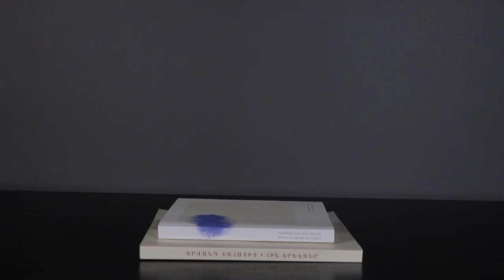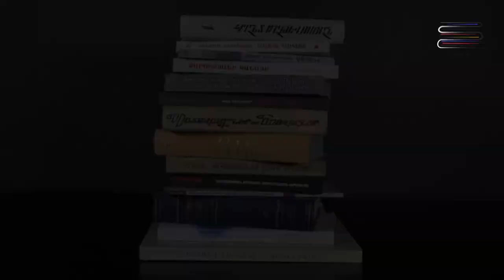Միլան Կունդերա. մտավորականը և գրականագետը — Հրայր Խաչատրյան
Միլան Կունդերան 20-րդ դարի ամենահայտնի գրողներից է: Մասնավորապես հայ իրականության մեջ հանրածանոթ է իր՝ «Կեցության անտանելի թեթևությունը» գործով։ Մենք այստեղ փորձեցինք բացահայտել, վերլուծել Կունդերայի երկու ստեղծագործությունների բովանդակային հիմքը («Կեցության անտանելի թեթևությունը», «Ծիծաղի և մոռացության  գիրքը»), ինչպես նաև այն, թե ով է Կունդերա մտավորականը և գրականագետը։

Հատվածներ՝
00:07 թեմայի ներկայացում
00:55 չեխական գարուն
01:40 քննարկվող գործերը («Կեցության անտանելի թեթևությունը», «Ծիծաղի և մոռացության  գիրքը»)
04:15 պատահականություններ և հավերժական վերադարձ
08:00 Սաբինա․ ինքնադավաճանություն
08:55 ծիծաղի դրսևորումները
10:10 գրողների դիալոգները և ռուս գրականությունը
11:45 Բրոդսկու ակնարկը Կունդերայի դեմ
12:30 երկու երկերի ամփոփումը
12:56 Կունդերան՝ որպես գրականագետ
13:33 Կունդերան՝ փակ մարդ
14:25 «Վեպի արվեստը»
14:45 «Հանդիպում» էսսեների շարքը և ակնարկը Կառլոս Ֆուենտեսի մասին
16:40 «Մահը և մարդկային տռալյալյա» էսսեն
17:20 ինչու՞ կարդալ Կունդերա